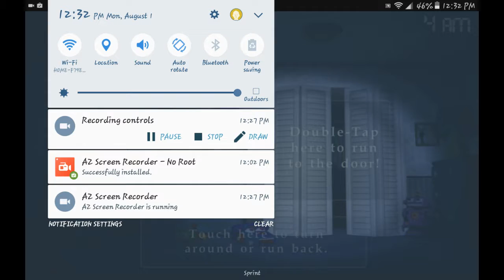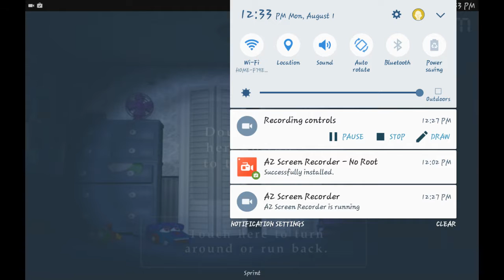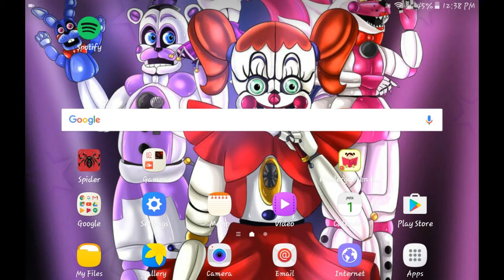FNAF 4 Demo)when i get the full game ill make a vid.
By: GamingGhost
Hope you guys enjoyed bye. 😁